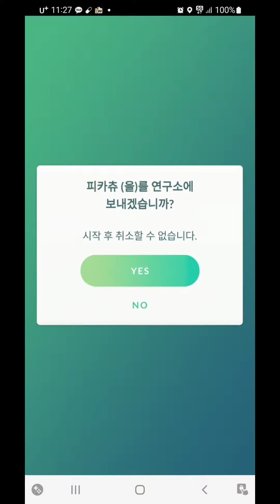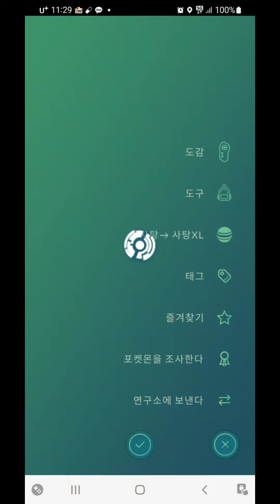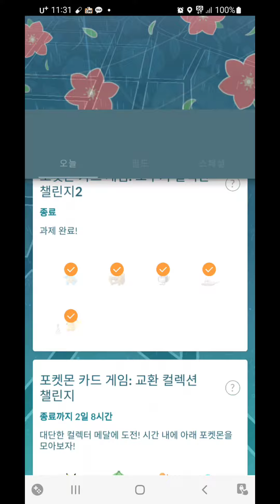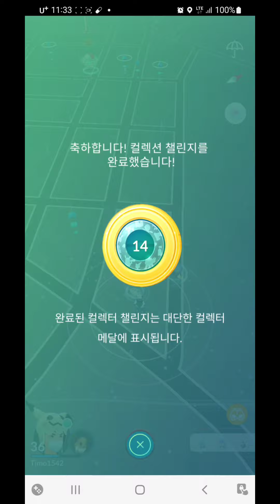거북이1호의 포켓몬고(포켓몬스터 카드게임 이상해씨,파이리,꼬부기 컬렉션 이상해꽃,리자몽,꼬부기 잡기)